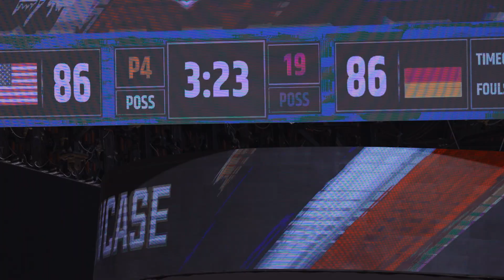All-Access In Abu Dhabi with Mikal Bridges and Cam Johnson | On Location with the Brooklyn Nets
All-Access from the USA Basketball Showcase in Abu Dhabi following Mikal Bridges and Cam Johnson as they prepare for the 2023 FIBA World Cup, including sound from Head Coach Steve Kerr, Assistant Coach Erik Spoelstra and Nets GM Sean Marks.